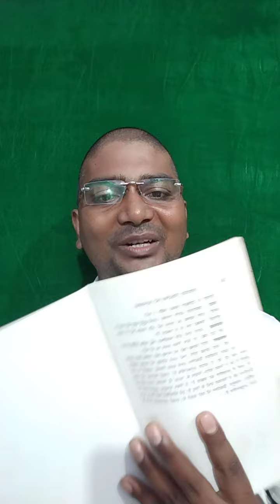Respected Indian P.M. sir Recommended most valuable Book.